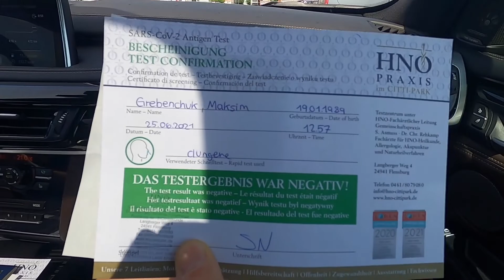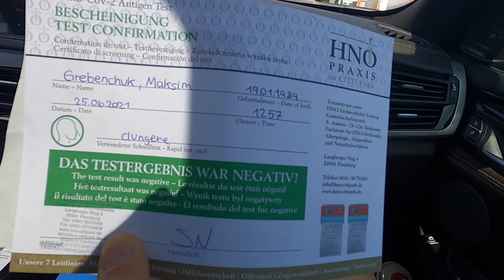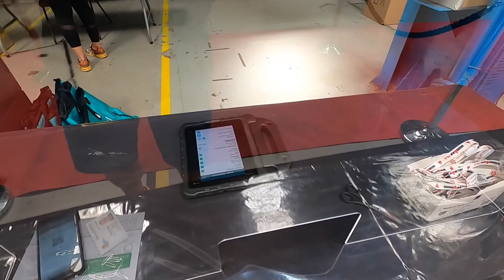Триатлон (чемпионат Европы Ironman 70.3 Elsinore 2021)